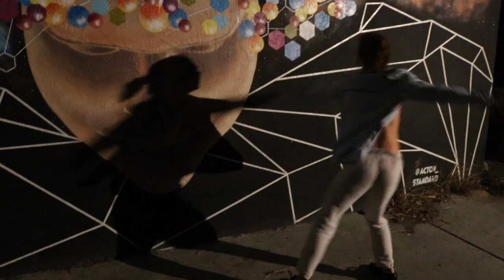Rough Footage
This video is about Rough Footage